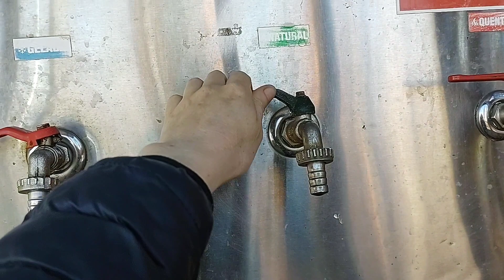Nossa última vez aqui #69 | Três de Maio - RS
Ficaremos muito felizes 🥰

▫️Acompanhe também nosso Insta ☺️🔸